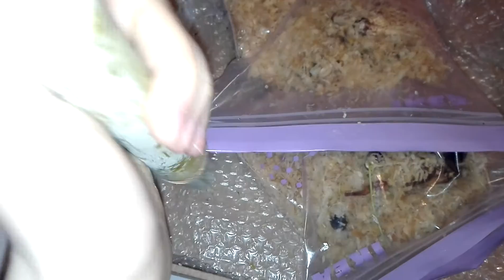Zuckerrohr (saccharum officinarum) und noch paar Sämlinge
Danke Matthias für die großzügige Sendung!
Der vemeintliche Dattelkern ist ein Lycheekern.